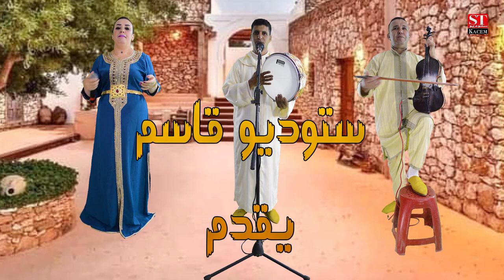Lahcen oukro Naima titrit 2022 جديد الفنان لحسن أوكرو مع الفنانة نعيمة تيثريت أغنية أمازيغية رائعة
شارك في القناة ليصلك كل جديد..ساندنا بالاعجاب والاشتراك في قناتنا المتواضعة
رابط القناة الثانية :